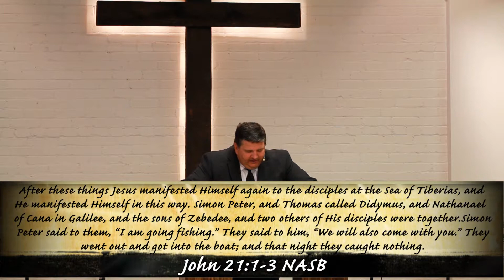Our Relationship with the Resurrected Christ Part 2